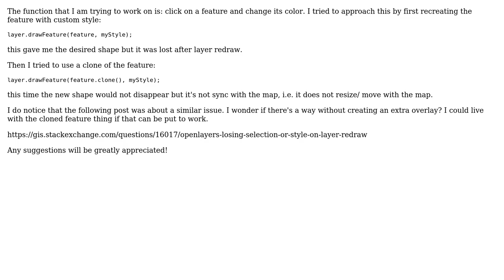GIS: OpenLayers - draw feature with style, lost after map redraw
With thanks & praise to God, and with thanks to the many people who have made this project possible! You are responsible for your own actions.